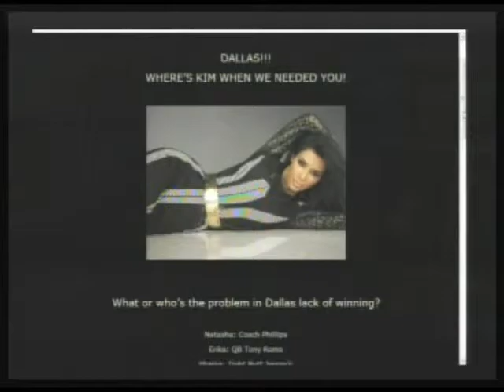Ladies Day On Morning Coffee, Tuesday Girl Lady Gaga Parody (Pt 5/9)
Morning Coffee with Mario Talk Show Series. It's a wonderful day in the neighborhood, and Tuesday's Girls are the reason! Special guests Erika Valdez Shaina Churchfield, and Natasha Mia are heating the studio up with all that estrogen! You have to see Shaina's Lady Gaga bedroom parody scene, it rocks! Come on down and JAM! (09-20-10) PART 5 of 9 -- THIS IS A PARTIAL EPISODE